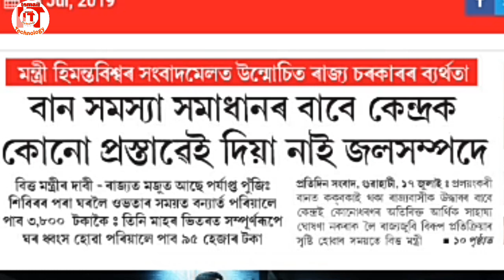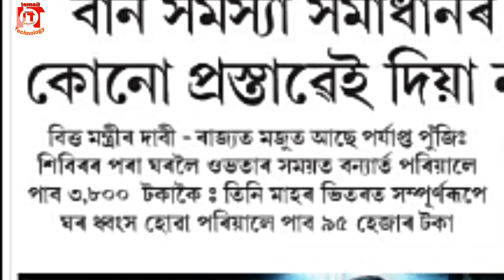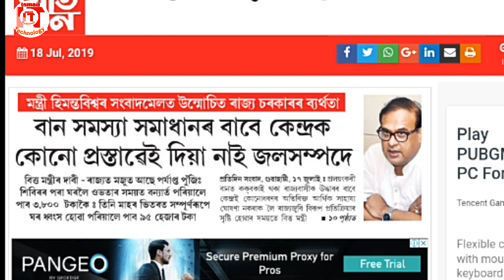বানত আক্ৰান্ত সকলে পাব ৯৫ হাজাৰ টকা,Flood in Assam by Ismailtechnology.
এতিয়া চৰকাৰে দিব সাহায্য বানত খতি হোৱা সকলোকে ৷